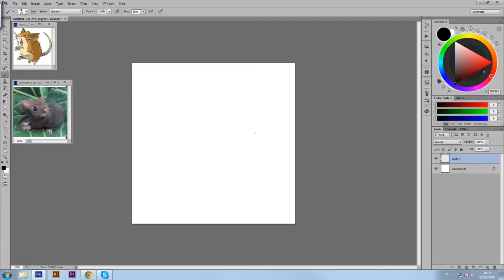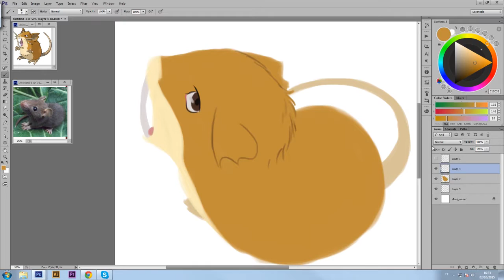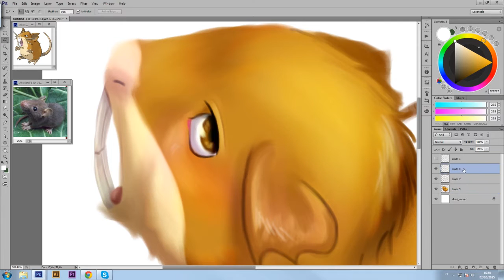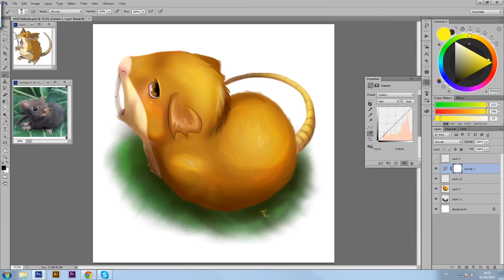#020 Raticate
Tools:
Photoshop CC
Wacom Intuos 4
Premiere CC